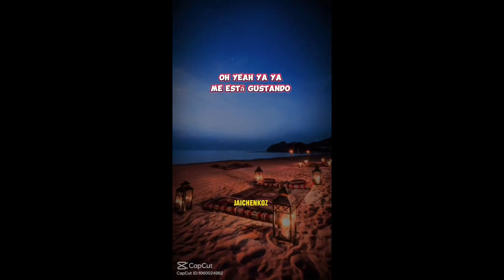luis fonsi ft. daddy yankee - the Despacito edit!